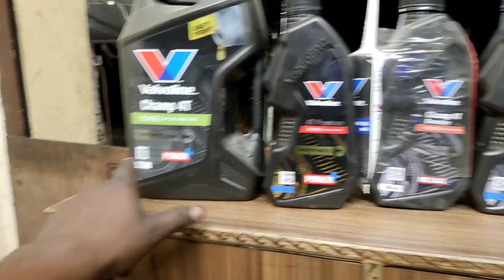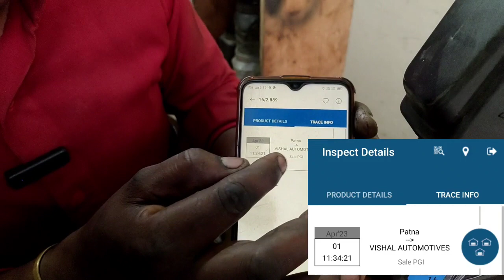how to valvoline engine oil QR code scan,? | valuable QR code Kaise scan Karen in hindi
Valvoline Champ 4T 20W40 Synthetic Blend Petrol Engine Oil (900 ml)

Is Valvoline engine oil good for bike?
Which brand oil is best for bike?
What is the price of Valvoline oil for 1tr bike?
What is the price of Valvoline 20W40?